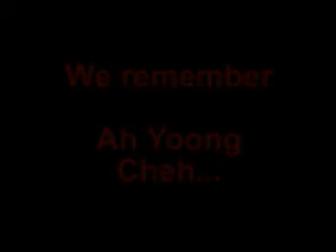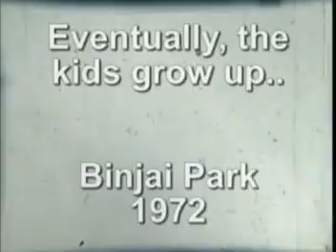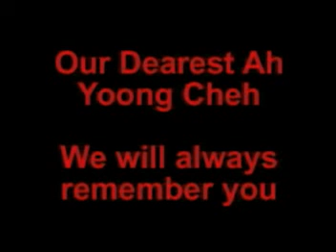AYC video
Our Dearest Ah Yoong Cheh (AYC) - we will always remember you, and love you.